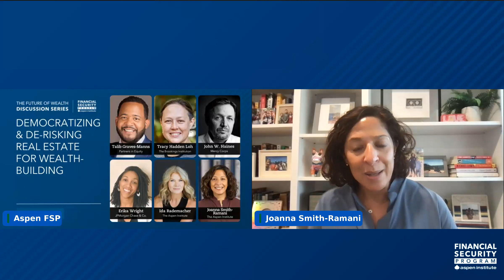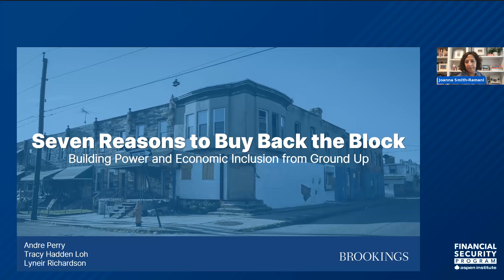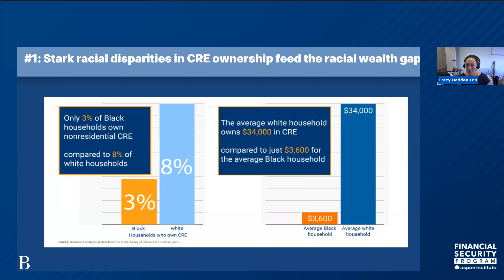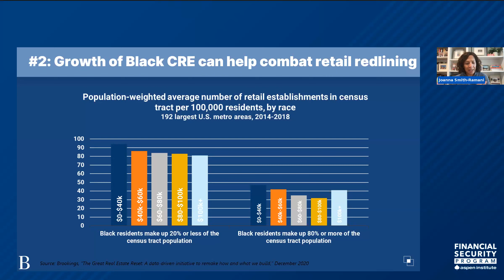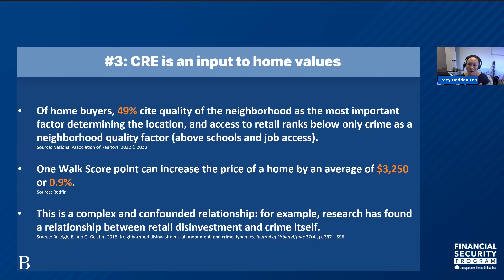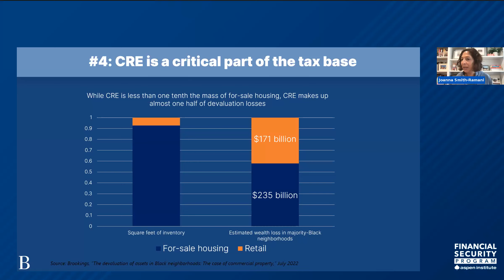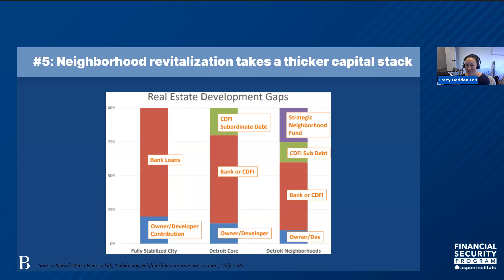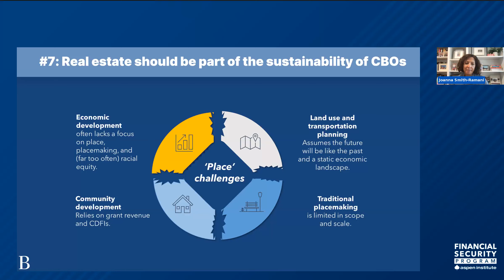The Future of Wealth Discussion Series-Democratizing and De-risking Real Estate for Wealth-Building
How would America be different if we made real estate ownership more affordable and accessible to millions of Americans through innovation in asset acquisition and financing?
While real estate ownership is the largest contributor to wealth for the majority of households in America, this asset class remains inaccessible to millions. Fortunately, an emerging cohort of innovators and investors are reimagining equitable real estate ownership as the foundation of an inclusive future of wealth. In this discussion, meet the forward-thinking leaders on the cutting edge of widespread, equitable real estate ownership—and learn how we can get there faster.
Speakers:
Talib Graves-Manns, Managing Partner, Partners in Equity
Tracy Hadden Loh, Fellow, The Brookings Institution
John W. Haines, Executive Director, Community Investment Trust, Mercy Corps
Erika Wright, Vice President Global Philanthropy, JPMorgan Chase & Co.
Ida Rademacher, Vice President, Aspen Institute and Co-Executive Director, Financial Security Program
Joanna Smith Ramani, Co-Executive Director, Aspen Institute Financial Security Program

follow @AspenFSP on X (formerly Twitter) and on Linkedin as The Aspen Institute Financial Security Program